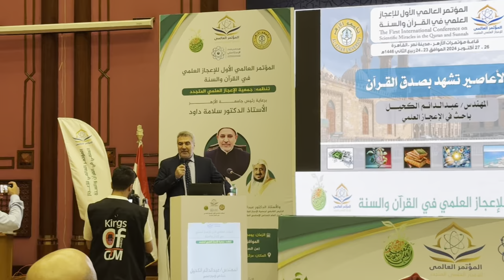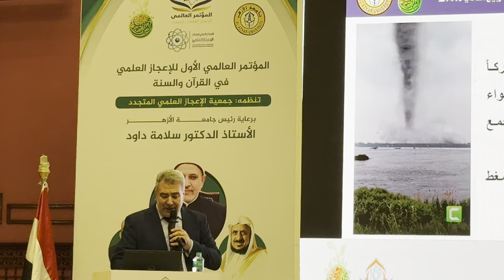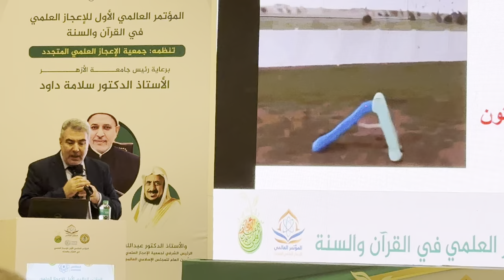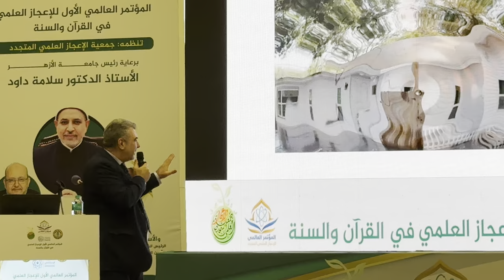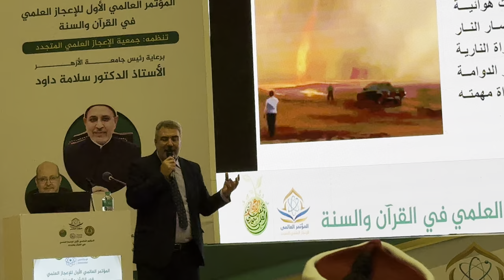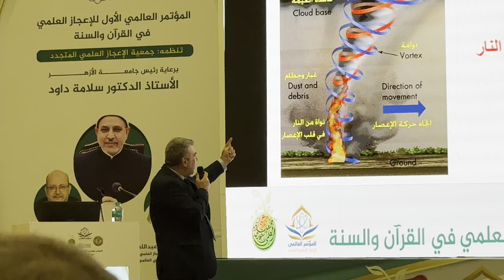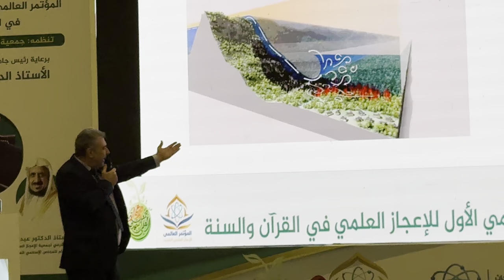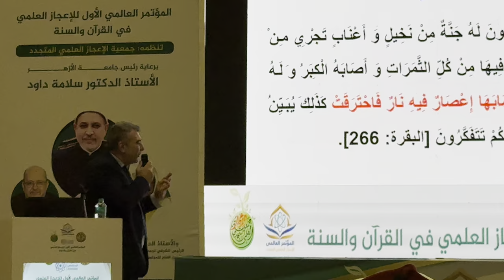شاهد إعصار من أغرب الأعاصير التي تحدث حول العالم وكيف أنبأ عنه القرآن!